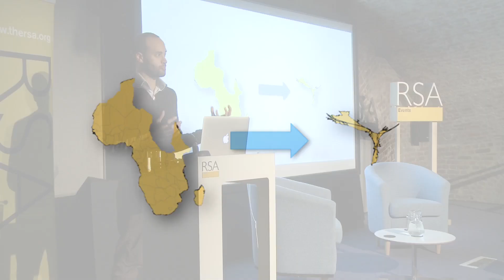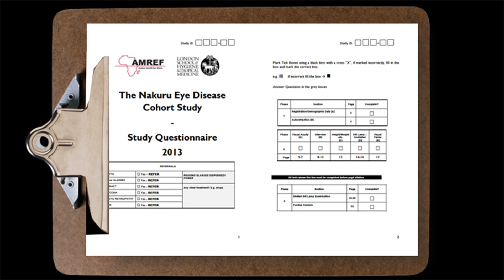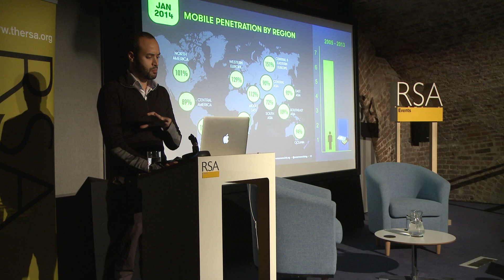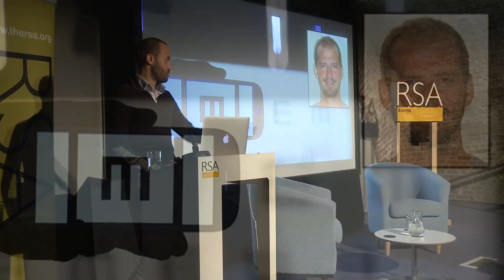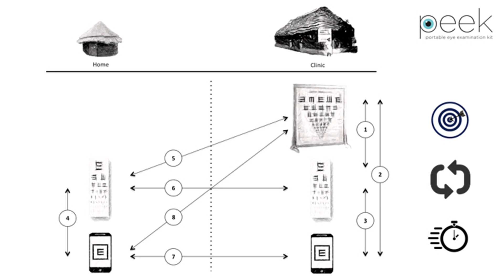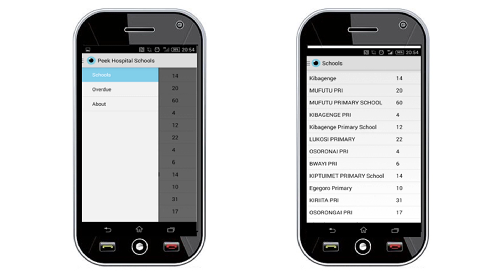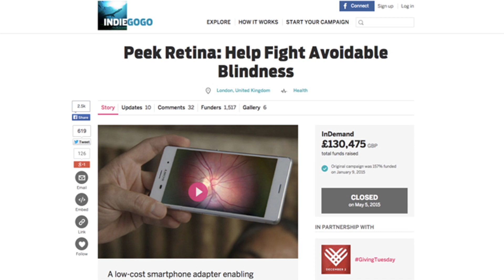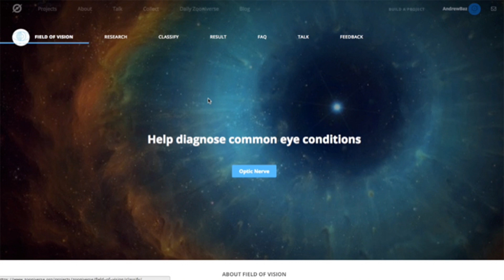Andrew Bastawrous on Innovative Healthcare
Public health entrepreneur Andrew Bastawrous unites global clinical research with innovation in mobile technology to make high quality eye care available to all.